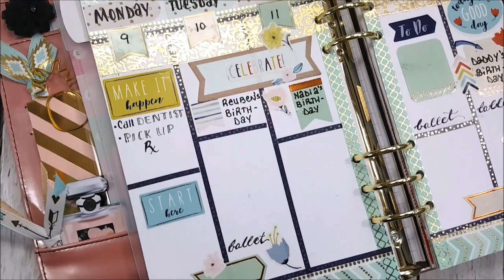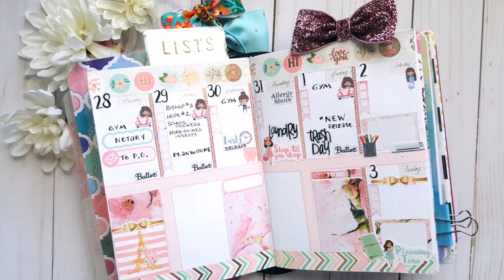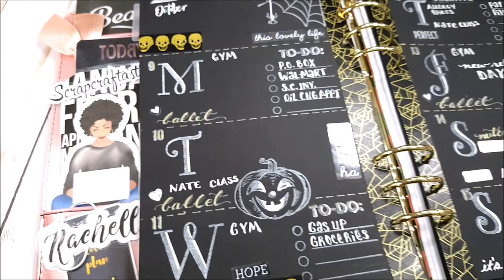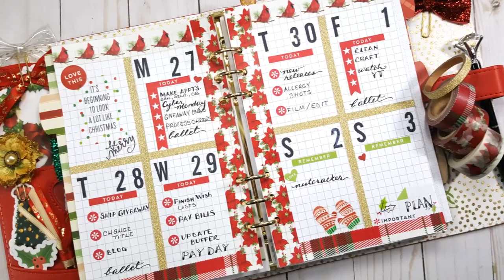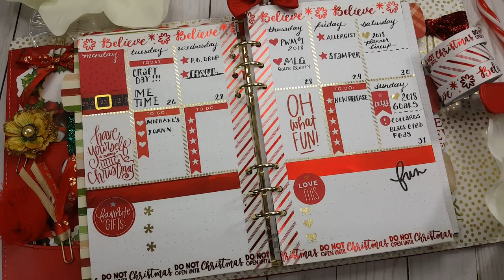2017 From Scratch Ring and Traveler's Notebook Planner Spreads Recap | HAPPY NEW YEAR 2018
What was your favorite "From Scratch" spread from 2017?

Thank you for supporting my channel, and I look forward to sharing more planner fun, crafting and DIY goodness this year!

Rachelle

PAPERS
HP Paper 32lb 8.5 x 11 500 Sheets

Legal Paper

Sticker Paper

TOOLS
Tim Holtz Stamp Platform

ADHESIVES
Art Glitter Glue

PRINTERS
Other Options:

MORE SCRAPCRAFTASTIC

SNAIL MAIL
Designs By Rachelle LLC
Scrapcraftastic